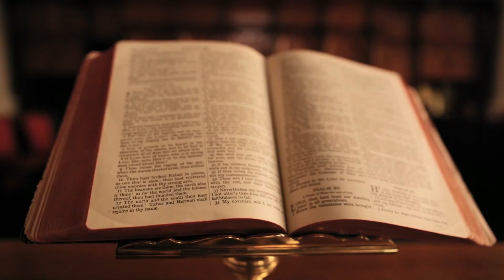The Manifested Presence Of God || Conrad Santa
God will always show up  in your life if you honor Him